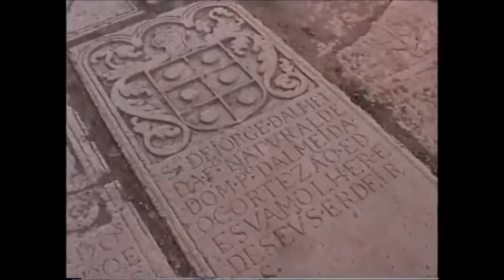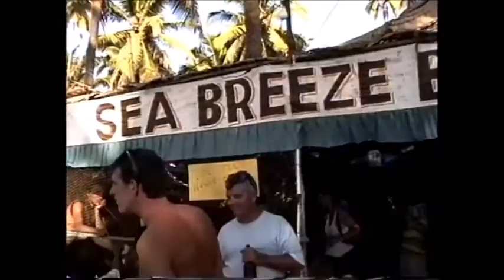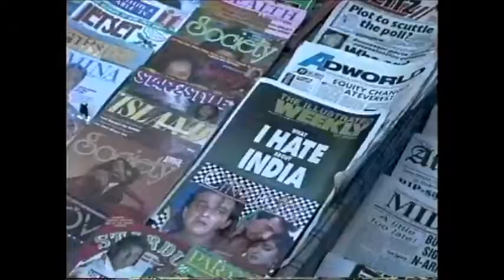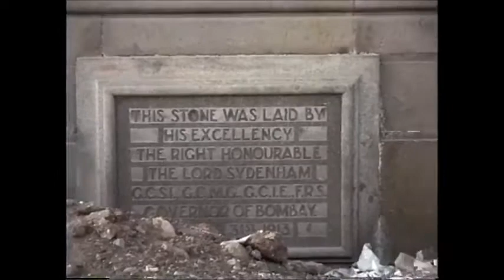Goa to Bombay 1992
While working with International Rescue Committee, we were given a break from our duty station of Peshawar, Pakistan every 6 months so Jeremy Colin, Manish and I went to Goa in late December, 1992 and caught the unexpected Euro scene there. Includes scenes of ancient Goan churches, the Anjuna market scene, a little electronic dance music, sunsets and scenes in Bombay.